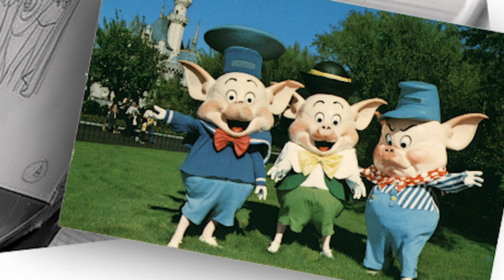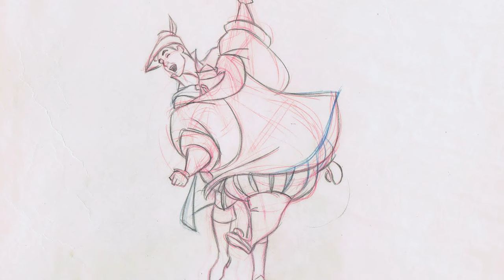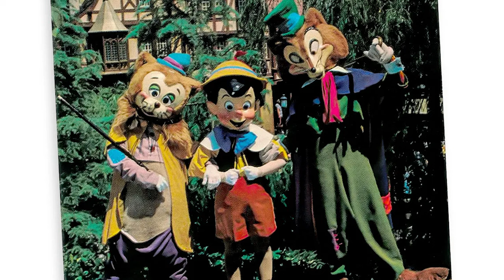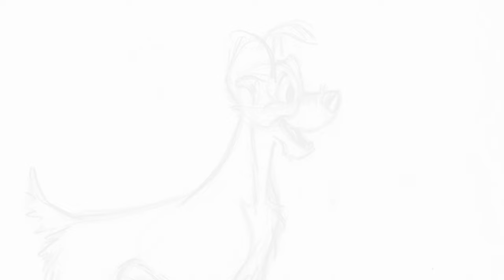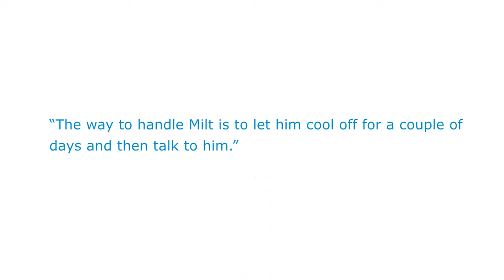AF 789: Milt Kahl (Nine Old Men) Ancestral Findings Podcast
Perhaps one of my favorite things about Disney is this: At first, it’s all sparkle and magic. Whether you’re visiting the parks or enjoying Disney movies, every bit of it is captivating in some of the most imaginative ways possible. And then, when you look deeper, you start to notice the real genius behind it all. Underneath the parks, the rides, the attractions, the movies, you’ll find a level of craftsmanship that just isn’t all that common.

If we’re speaking of Disney genius and craftsmanship, then we must talk about animator Milt Kahl. Some refer to him as the “master puppeteer”—and among all Disney animators, he is one of the most legendary. In fact, he was part of the Nine Old Men, a prominent group of animators responsible for so many Disney classics. Let’s dive into his story so that we can be inspired by his talents and accomplishments...